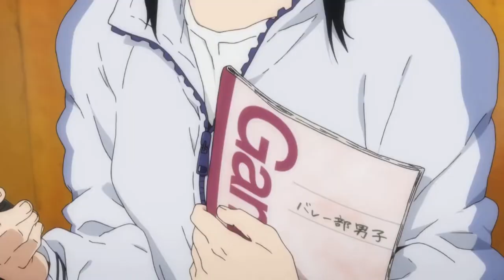Where To Watch Haikyuu Dubbed? ALL WAYS to DO IT!!